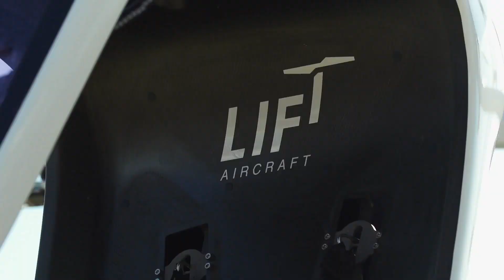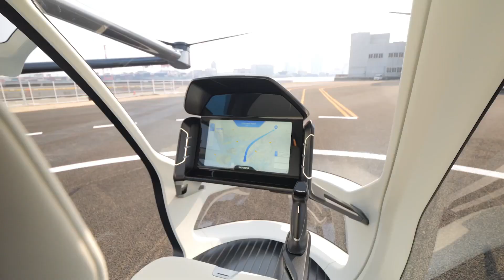Japan's New $2,500 Spherical Vehicle Is Destroying Car Industry!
A new age of transportation is emerging, driven by cutting-edge technologies that are changing the way we travel. A Japanese spherical vehicle is gaining significant attention in China and Russia, challenging traditional vehicle structures. At the same time, new flying motorcycles, aerial personal vehicles, and hybrid scooters that effortlessly switch between road and air are redefining personal mobility. These innovations are leading the charge for a major shift in the way we move. Let’s take a deeper look at how they’re transforming the future of transport.